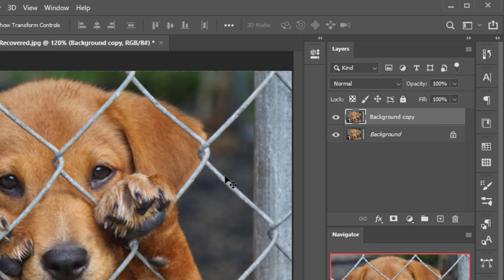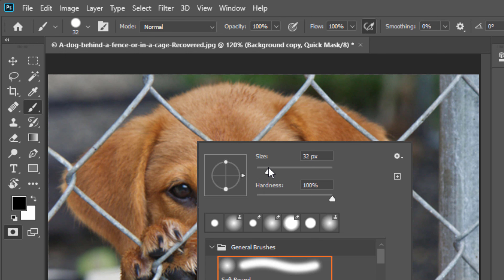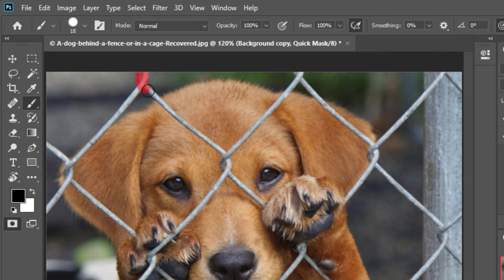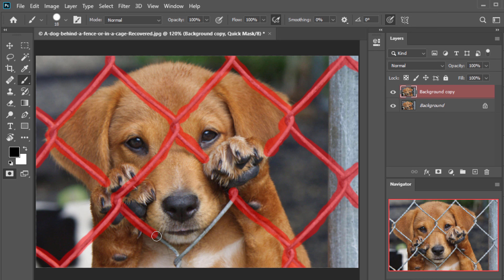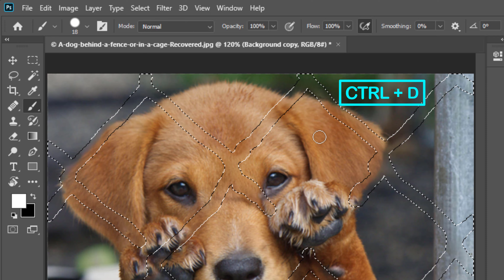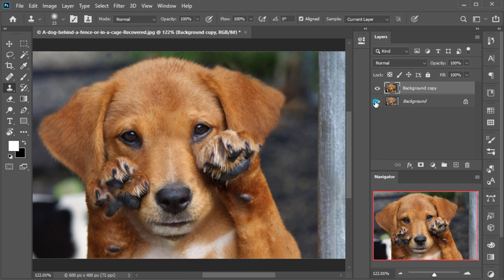How To Remove Fence In Photoshop Best Photoshoptrick Photoshop Tutorial 2022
Porpuse:- The purpose of this video is to show you, How to Remove Fence In Photoshop.😍😍